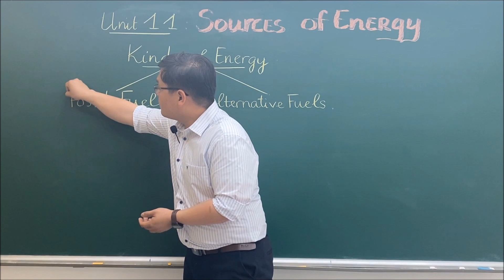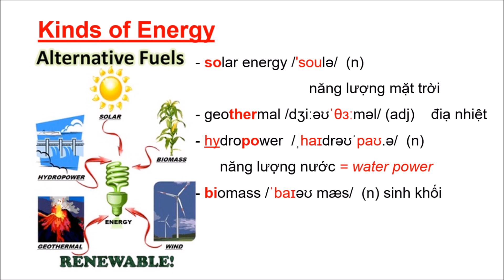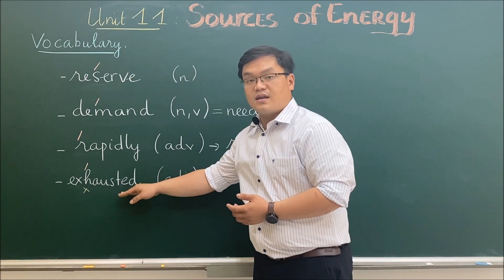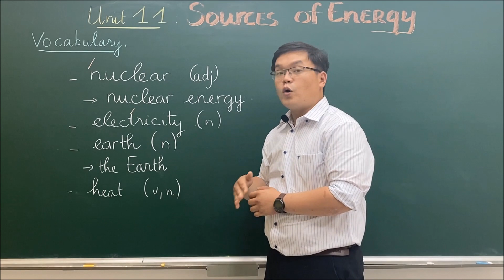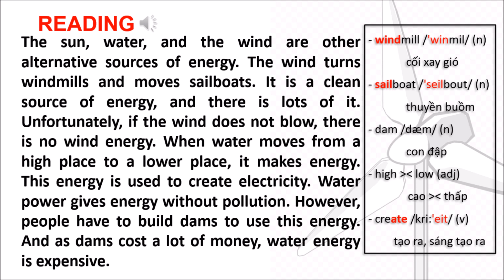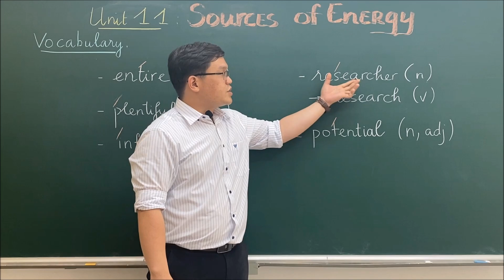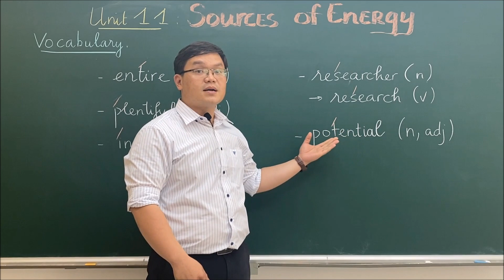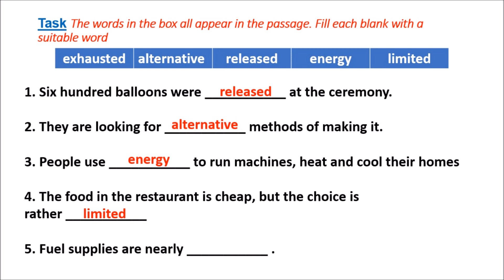ANH VĂN 11 : UNIT 11 - SOURCES OF ENERGY